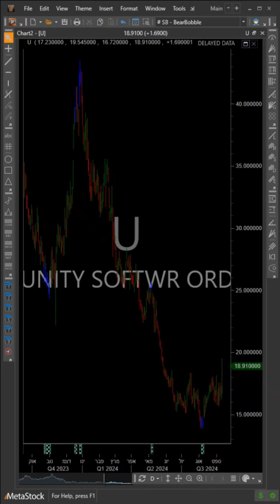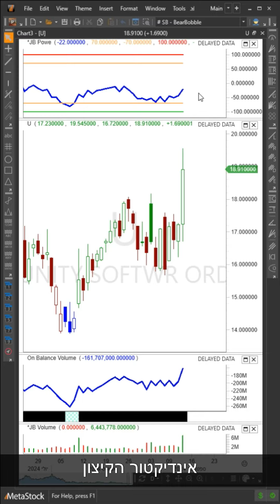מניה ביום - מניית חברת U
סקירה על מניה נבחרת שהגיעה כעת למצב קיצון או לאחד מארבעת השלבים שמניה עוברת.

שימו לב! באפשרותכם לעקוב אחר מצבי הקיצון השונים בשוק הישראלי, בשוק האמריקאי וב-8 מדדים נבחרים דרך דף המחוונים כל זאת ללא עלות וללא הרשמה. המחוונים מבוססים על אינדקטור הפאוור ומתעדכנים אחת ליום.